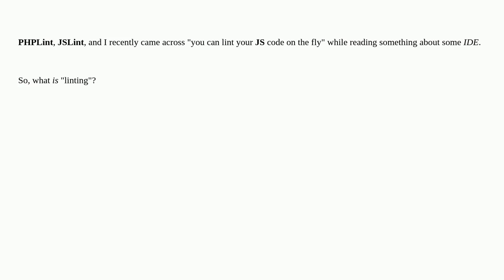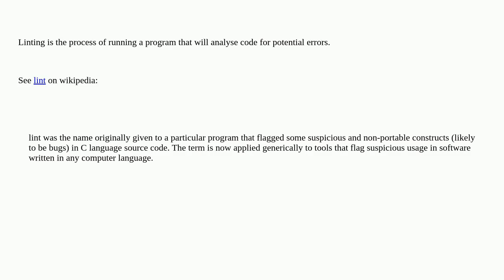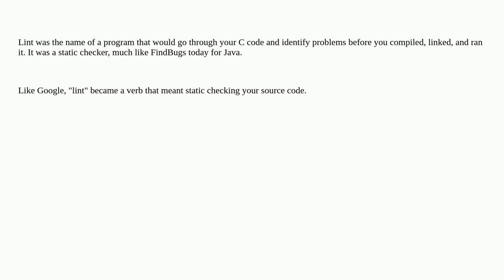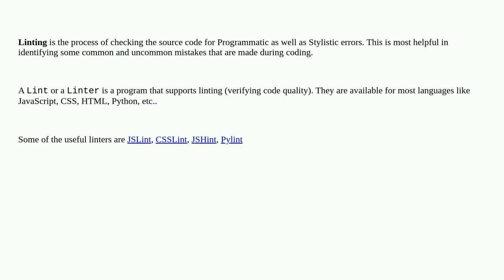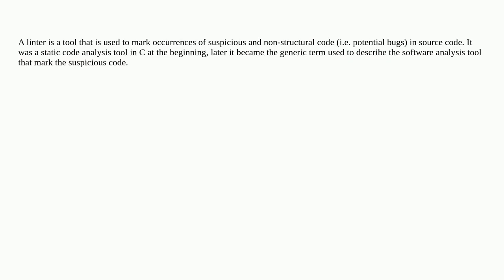What is "Linting"?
A special thanks goes out to the community

  lint gjslint